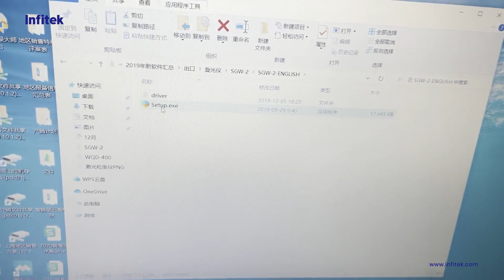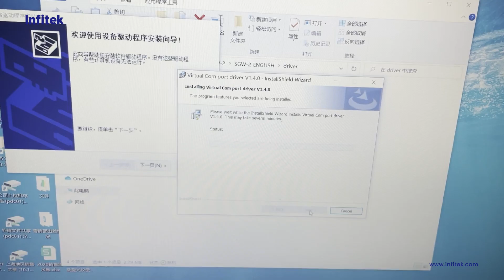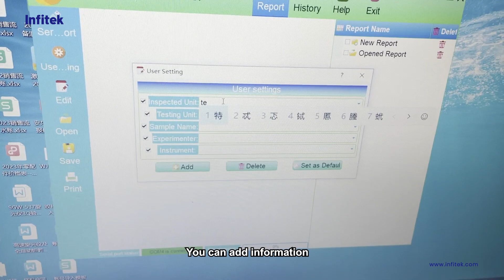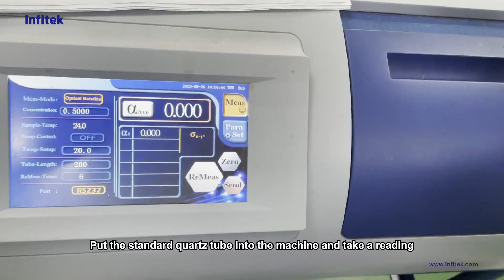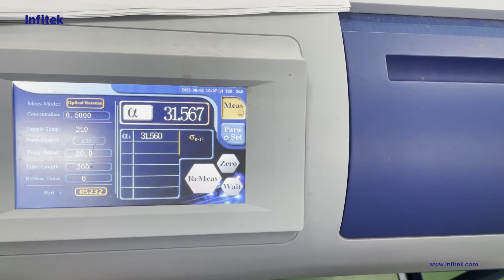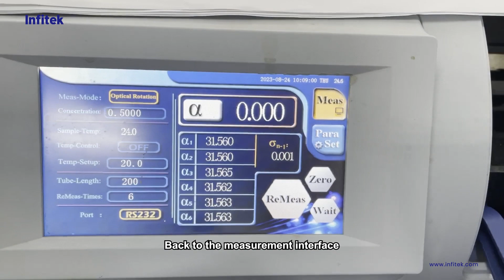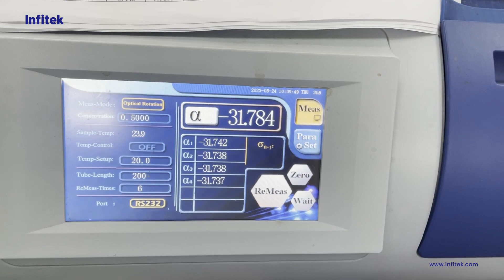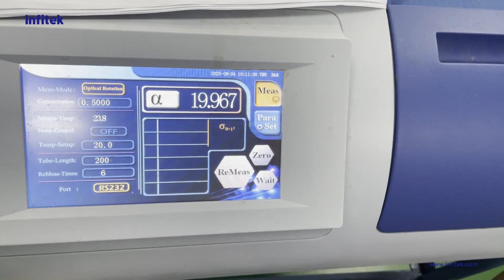Polarimeter POL 2P software installation and use video (Chinese and English HD)